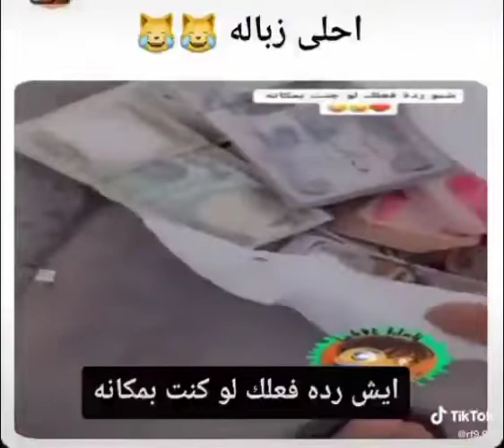احلى زباله هههههه